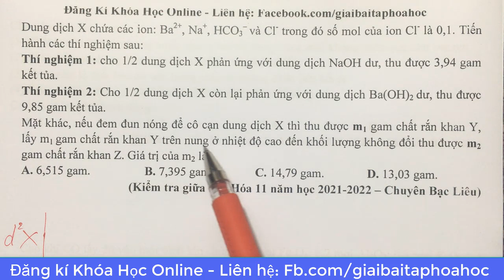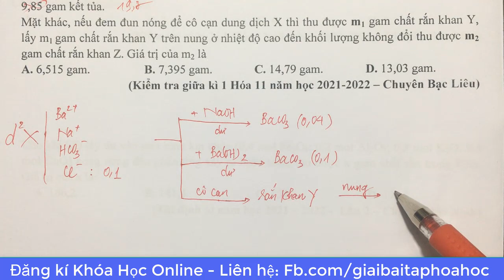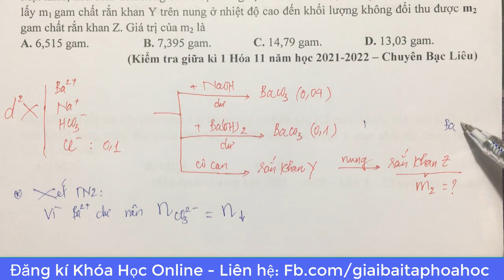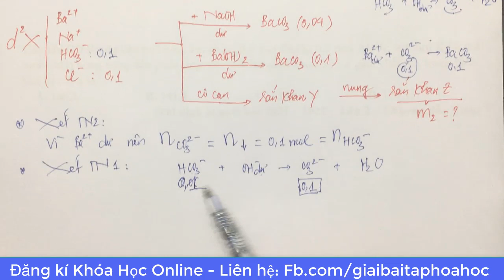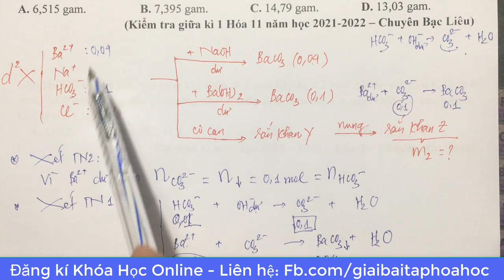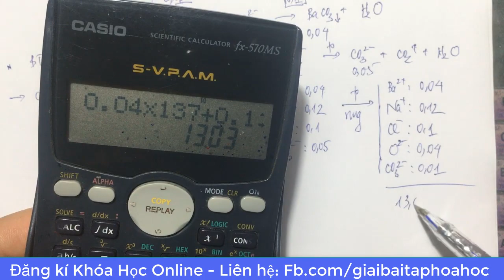Dung dịch X chứa các ion: Ba2+, Na+, HCO3– và Cl- trong đó số mol của ion Cl- là 0,1. Tiến hành các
Dung dịch X chứa các ion: Ba2+, Na+, HCO3– và Cl- trong đó số mol của ion Cl- là 0,1. Tiến hành các thí nghiệm sau:
Thí nghiệm 1: cho 1/2 dung dịch X phản ứng với dung dịch NaOH dư, thu được 3,94 gam kết tủa.
Thí nghiệm 2: Cho 1/2 dung dịch X còn lại phản ứng với dung dịch Ba(OH)2 dư, thu được 9,85 gam kết tủa.
Mặt khác, nếu đem đun nóng để cô cạn dung dịch X thì thu được m1 gam chất rắn khan Y, lấy m1 gam chất rắn khan Y trên nung ở nhiệt độ cao đến khối lượng không đổi thu được m2 gam chất rắn khan Z. Giá trị của m2 là
 (Kiểm tra giữa kì 1 Hóa 11 năm học 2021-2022 – Chuyên Bạc Liêu)